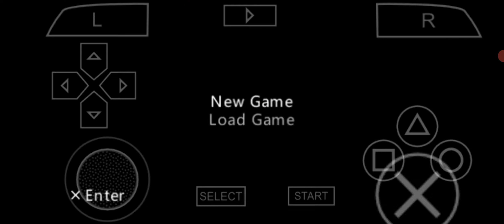PLAYING METAL SLUG ANTHOLOGY 2020 ON PPSSPP (METAL SLUG 3) (1/2) (HARD) (GAMEPLAY) 2K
its long